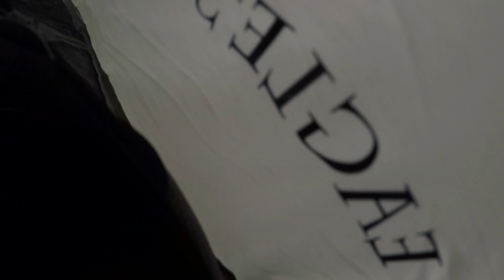CAMPING SAUVAGE À JASPER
Nous voici dans le bois à Jasper étant donné que je n'ai rien pour m'accomoder...

Si vous n'aimez pas cette vidéo, c'est parce que vous n'aimez pas camper dans la nature.